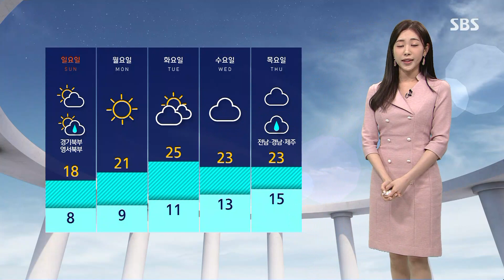[날씨] 전국 흐리고 오후까지 비 소식…내일도 강풍 / SBS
4월 마지막 토요일인 주말 아침 현재 중부와 영남 지역 곳곳으로는 비가 내리고 있고요.

서해안과 남해안으로는 짙은 안개도 끼어 있어서 교통안전에 유의하셔야겠는데요.

오늘(29일) 늦은 오후까지 전국적으로 가끔 비가 내리겠습니다.

비의 양은 수도권과 강원도, 충북과 영남, 제주 산지는 5~20mm가 되겠고요.

그 밖의 지역은 5mm 안팎이 되겠습니다.

오후에 수도권과 강원 영서 지역에는 돌풍과 천둥, 번개도 칠 때가 있겠습니다.

또 내일까지 전국적으로 강한 바람도 불겠는데요.

특히 강풍특보가 내려져 있는 강원 영동과 경북 북부 동해안, 제주 산지에는 매우 강한 바람이 불어 안전사고에 더욱 유의하셔야겠습니다.

현재 기온을 보시면 서울 15.7도, 대구 16.6도로 어제 같은 시각보다 높게 출발하고 있는데요.

비가 내리면서 낮 기온은 어제보다 낮아 종일 서늘하겠습니다.

서울 16도, 부산 19도에 그치겠습니다.

휴일인 내일은 대체로 맑은 하늘이 드러나겠고요.

경기 북부와 영서 북부 지역에만 늦은 오후부터 비가 조금 내리겠습니다.